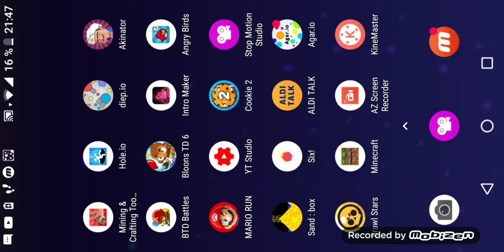Brawl Stars Zocken